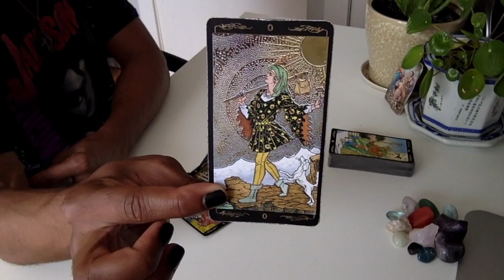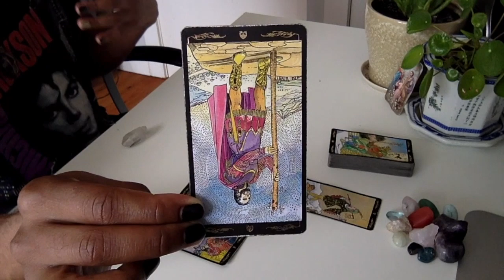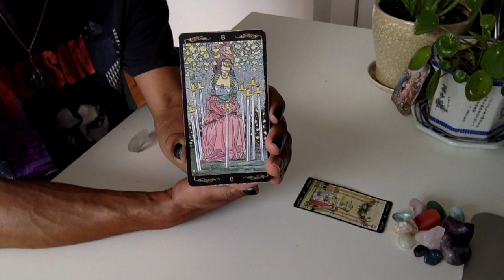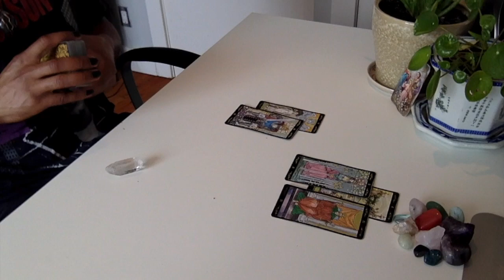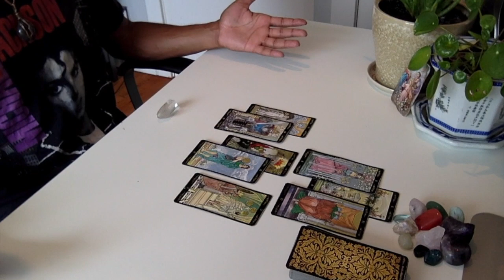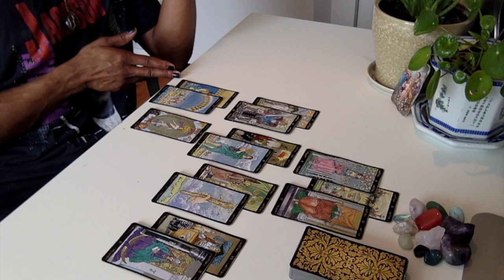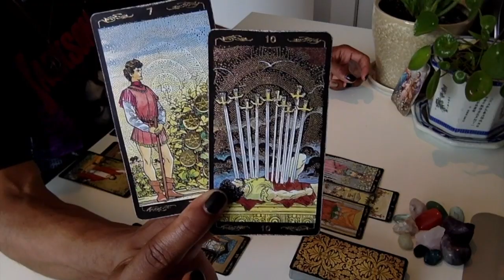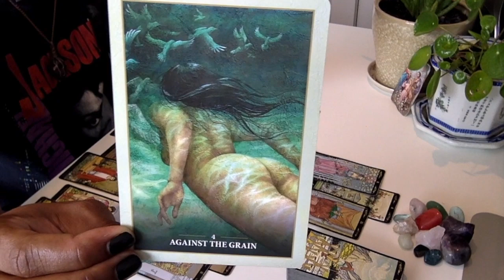Cancer - * Breaking Free!! * - September 2019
LIVE READINGS:
30 min - $65
60 min - $130

Available oracle decks:
~Crystal Mandala
~Sacred Rebels